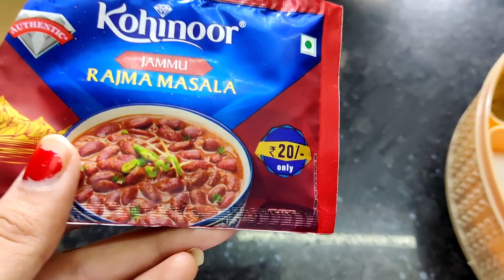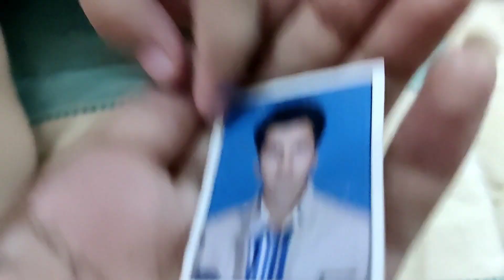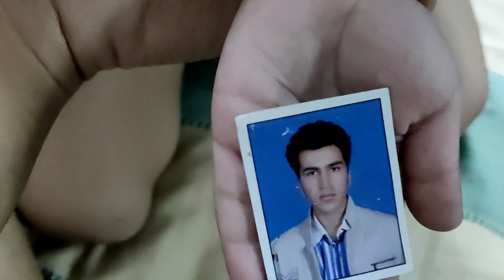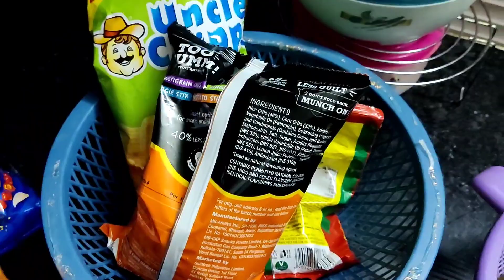vlog:making rajma masala|| ye hai kuch bachpan ki yaadein 🤗